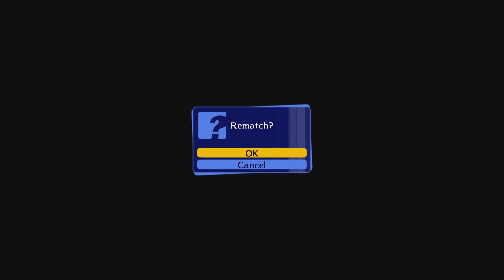DO NOT GET GRABBED BY BOSS MODE KANJI!!!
Why is bro fighting with a chair?